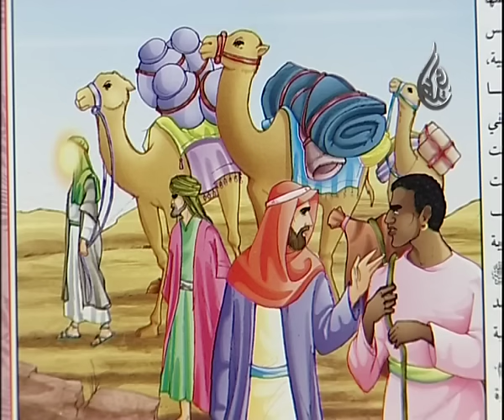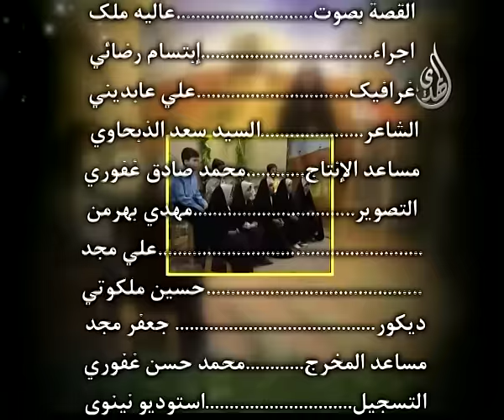رياحين الجنة - امير المؤمنين - الحلقة - 3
برنامج تعليمي للأطفال - قصصي